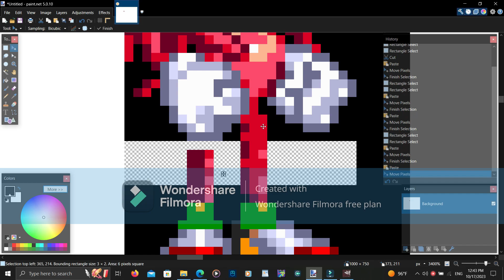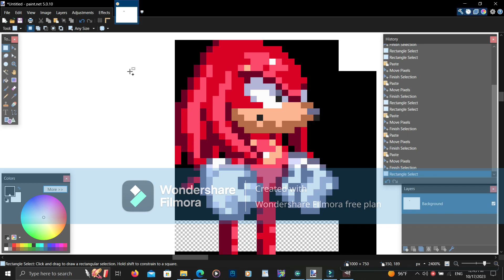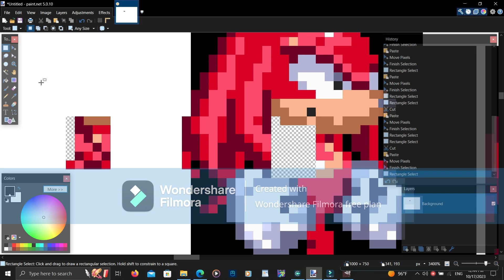Sonic 3 AIR How To make Edit knuckles Modern